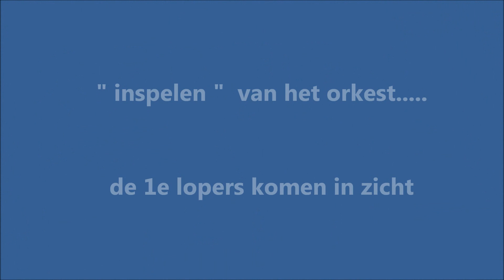H,wijk halve marathon.